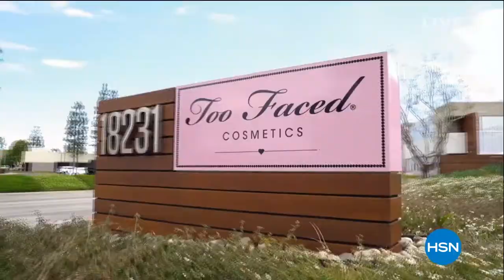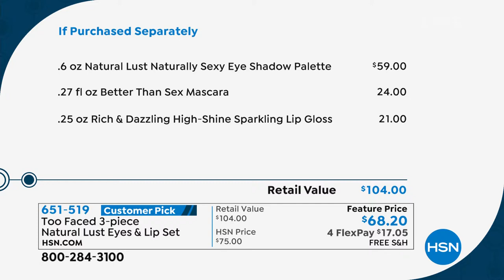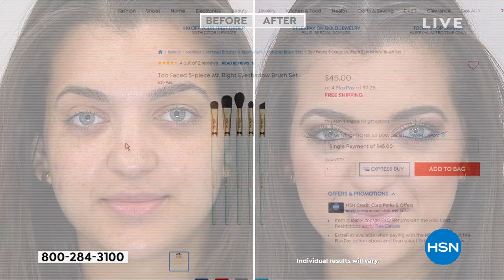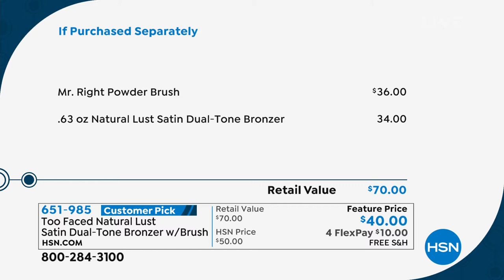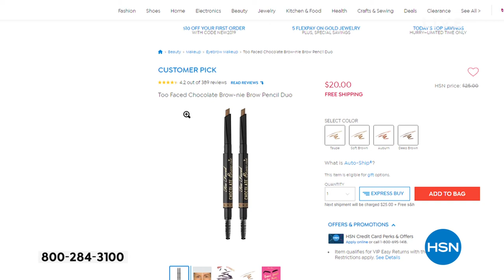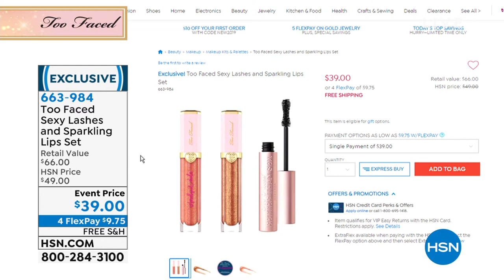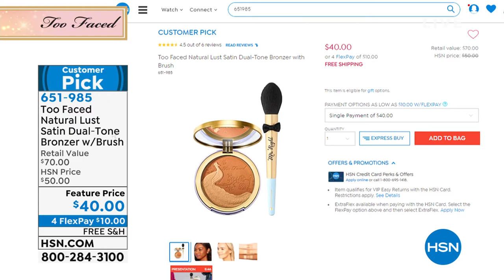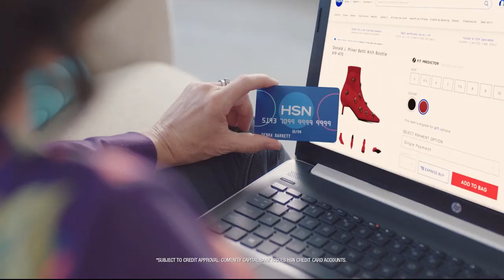HSN | Too Faced Cosmetics 05.17.2019 - 11 AM